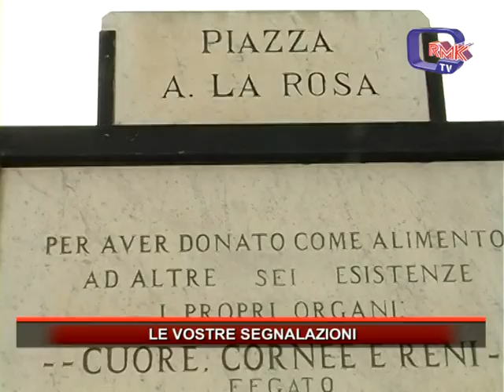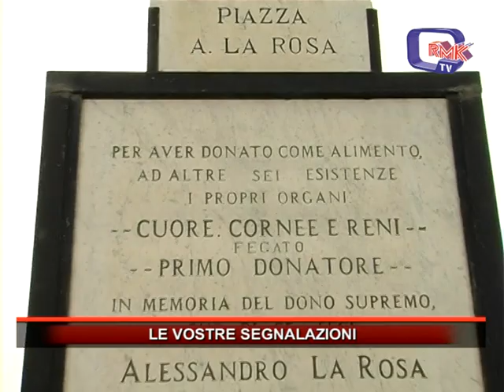LE VOSTRE SEGNALAZIONI